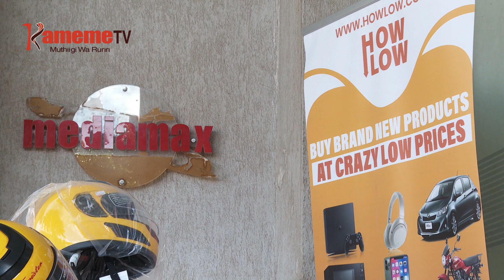Muhotani wa 8 wa "How Low" kwamukira kiheo giake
MUHOTANI WA HOW LOW
Muhotani wa kanana wa how low kuamukira kiheo giake